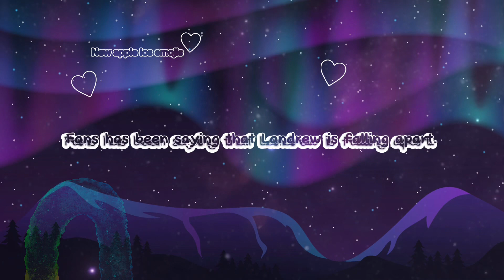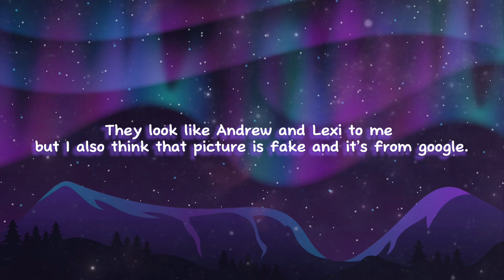LANDREW IS OVER!!!😭💔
Music i used in THIS VIDEOOOO

Readers! Do You Read? by Chris Zabriskie http:// chriszabriskie.com

This video talks about where someone posted a video on tiktok where Andrew kissed a random girl and Lexi kissed a dude in a ice rank. Landrew is over! I think..